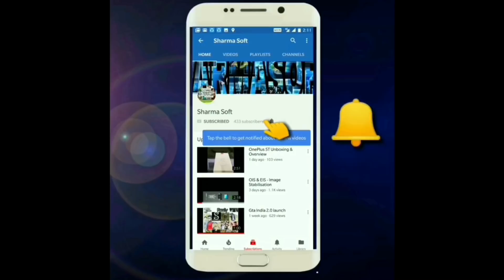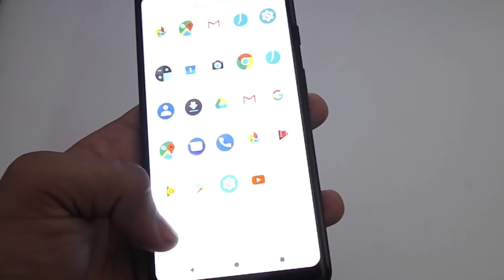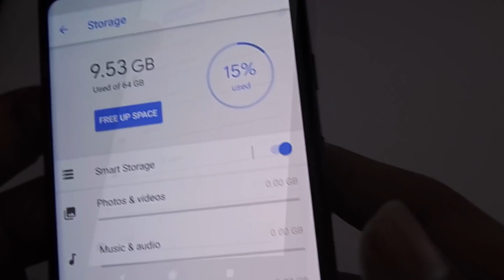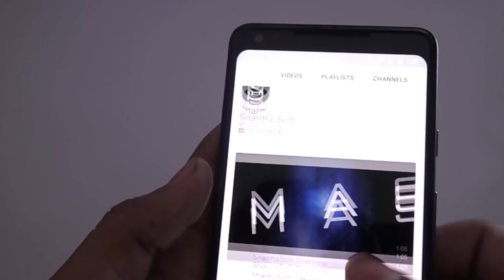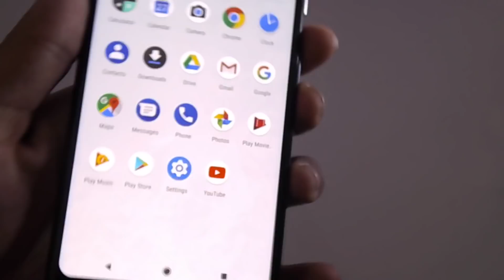Google Pixel 2 XL Unboxing & Overview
Google Pixel 2 XL Unboxing & Overview the Pixel 2 XL has a 6" pOLED Screen it is powered by Snapdragon 835 chipset has 4GB RAM a 12.2 MP rear facing camera and a 8MP front facing camera.